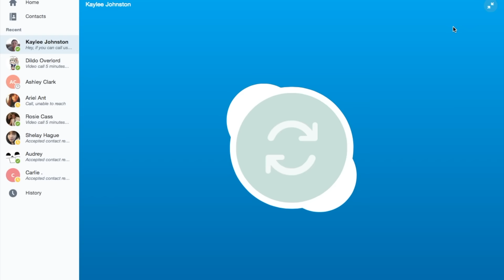IMPROVISED SKYPE SONG 4 (Turtles and Hedgehogs)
Welcome to Improvised Skype Songs!!

Where Najee and I improvise an excellent acoustic song to a subscriber over Skype.